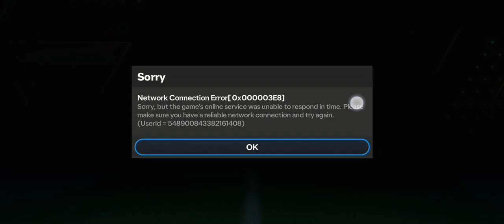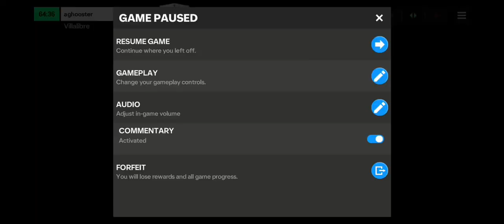Messi messed up | Bearded football star gets Messi the red card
I don't own the intellectual property in this video. I am using the content for educational and informative uses as decreed by Fair Usage policy.

This is he story of Villa Libre, the bearded Spanish football star who helped his team not just by first drawing a South American football final at the 90th mine which later turned into an unlikely victory in extra time but also by ousting Messi when the latter committed a foul on Villa Libre by showing aggression.